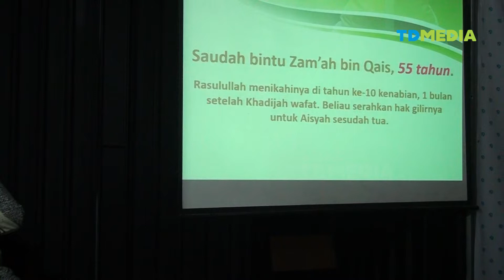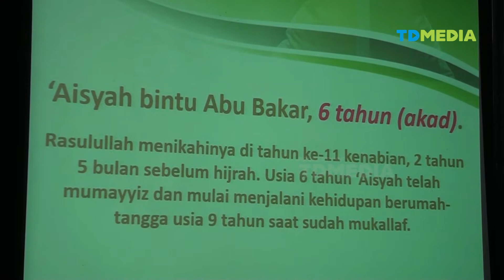Ustadz Mohammad Fauzil Adhim - "Ketika Rasulullah SAW Menikah"